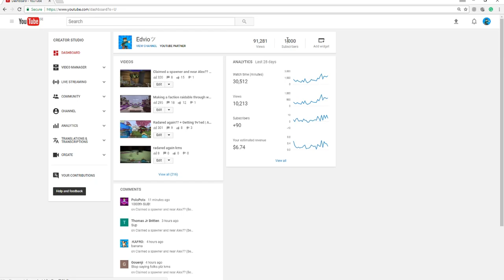Trapping FastlyCrafted?? + Getting banned | Arcane HCF (DUO)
Setup video hopefully coming tomorrow :D
→ Info:
• IGN: Edvio
• IP: arcane.cc (2-Man)
• ResourcePack(s): Ask in comments with a timestamp.
• Recording Software: OBS Studio
• Rendering/Editing: Sony Vegas Pro 12
• Current sub count: 1021
→ Graphics
• Banner/Avatar: